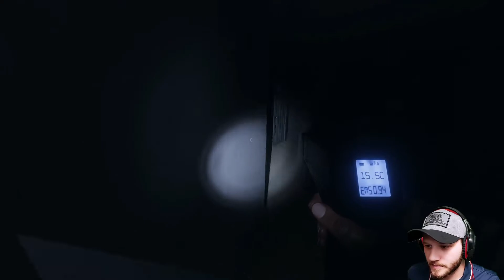Phasmophobia | I Laugh In Horror| 2020 Scariest Game | Solo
RELEASE DATE: Sep 18, 2020
DEVELOPER: Kinetic Games
PUBLISHER: Kinetic Games